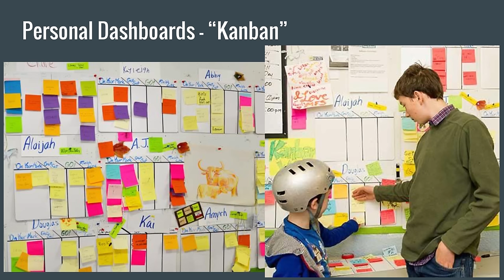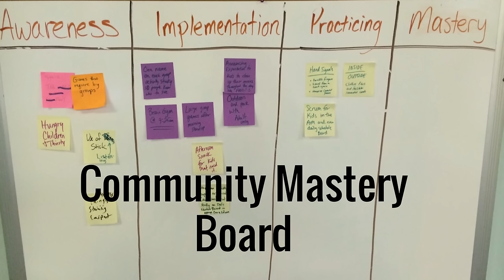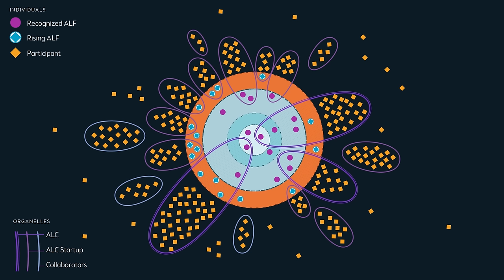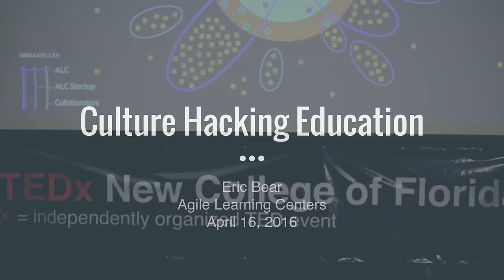Culture-Hacking Education | Bear | TEDxNewCollegeofFlorida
Bear presents a high-impact, high-energy delivery on Agile Learning Centers, a rapidly expanding global network of micro-schools that defy all laws of education (as we know it).

Eric Bear is a founding facilitator of Agile Learning Centers, a rapidly expanding global network of micro-schools that use simple tools to support Self-Directed Education. Eric will be sharing ALC’s vision for a holistic education system for the 21st Century that consists of Intentional culture creation, self-organization, and lots, and lots of fun!